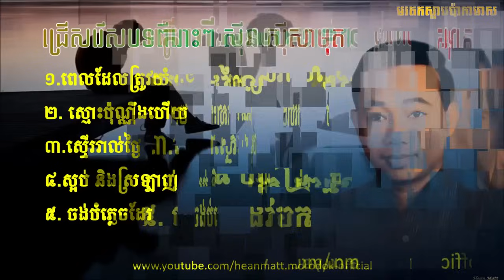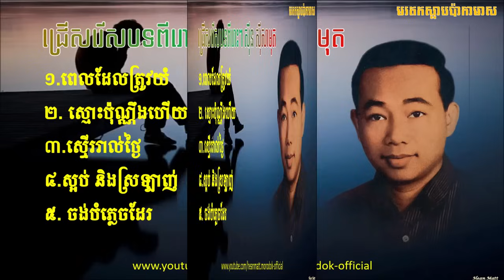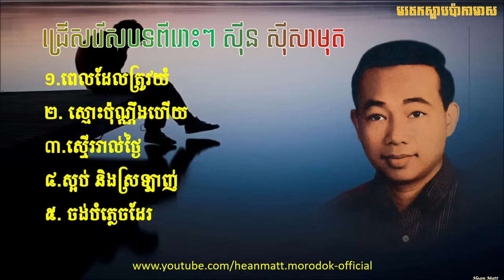Sin Sisamuth Music collections ០៥ បទពីរោះៗ ពេលដែលត្រូវយំ |Hean Matt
Sin Sisamuth  Music Collections 5 បទពីរោះៗ ពេលដែលត្រូវយំ 💘
Sin Sisamuth, Ros SereySothea, Malaopi, Kong BunChhoeun, Keo Sarath, Lon Nol, Meas Samorn, VoyHo, Decade this music to all my heroes, who protected our nation from invading by enemies. CAMBODIA LOVE💘 💘Respectfully from me to all Cambodians.💘 💘